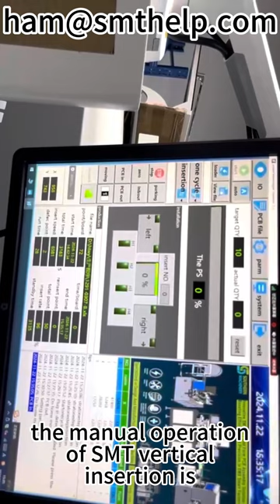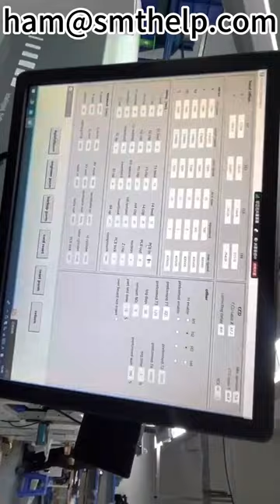SMT Manual Insertion Machine: Opening a New Chapter of Efficient and Stable Electronic Assembly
SMT Manual Insertion Machine
In the modern electronics manufacturing arena, the SMT manual insertion machine plays a crucial role. It is engineered with precision and practicality as its guiding principles, with the aim of fulfilling diverse production requirements.
This machine boasts an ergonomic design, enabling operators to work in comfort and with high efficiency over extended periods. Its operation interface is intuitive and straightforward to understand, making it possible for even novice workers to swiftly grasp the operational skills. Thanks to its high precision in component insertion, it can guarantee the stable quality of the assembled circuit boards.
Furthermore, the SMT manual insertion machine comes with outstanding adaptability and is capable of dealing with various types of electronic components, which significantly expands its application scope in different production situations. Whether it's for small-batch production or for certain special customized projects, it can always demonstrate its unique strengths and contribute to enhancing production efficiency and product quality.